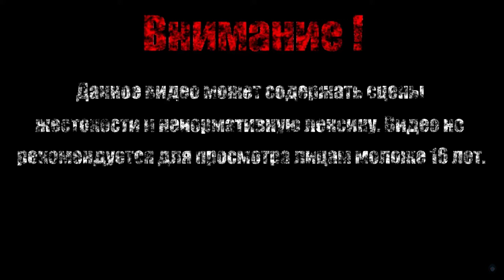УБИВАЕМ ЧЕРЕПАХ【Borderlands 2】#13